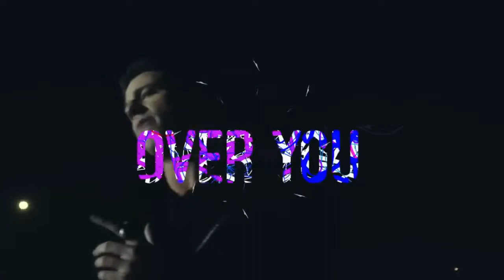Bom dege dege bom bom remix and dj mix video //(/)2)// 2018 latest new update video song hinde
teriyan meriyan kajraare
meriya
mona, laizza
himesh songs
himesh reshammiya hit songs
Teriyan Meriyan